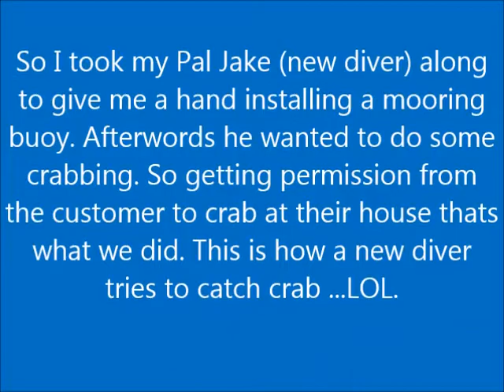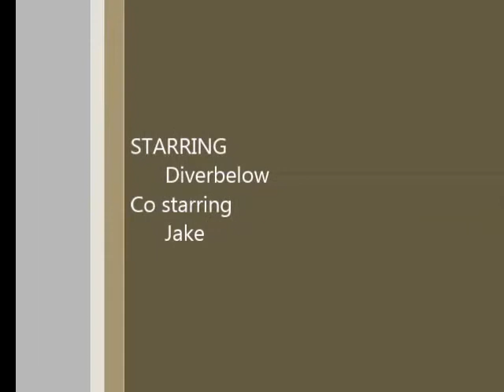Mooring buoy Install and hilarious crabbing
So I asked a buddy of mine to give me a hand installing a mooring buoy. Afterwards he wanted to do some crabbing. So with the 50lbs of chain I had left over, tool bag, and old rope I followed him to film the experience. Boy was a laughing inside .
    You have to understand my friend is new to diving and can not eat crab. He only wanted to get some for his wife. But I could not help but laugh, not so much at my buddy but at the crab and wonder what he was saying :p
  I hope you all enjoy the video. Sorry I did not put music to it but I am dead tired and just do not have the time. If you want music pick something nice and put on some damn headphones :P